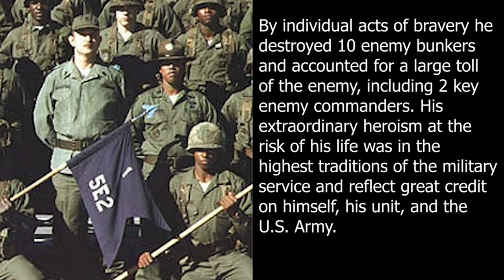Staff Sgt. James Bondsteel Medal of Honor Recipient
James Leroy Bondsteel was a United States Army Soldier who served during the Vietnam War, where he earned the Medal of Honor. His Medal of Honor, awarded in November 1973, was the last presented by President Richard Nixon. (U.S. Army video by Spc. Ellison Schuman)

BOLESLAWIEC, POLAND
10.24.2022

Film Credits: Video by Spc. Ellison Schuman
1st Infantry Division